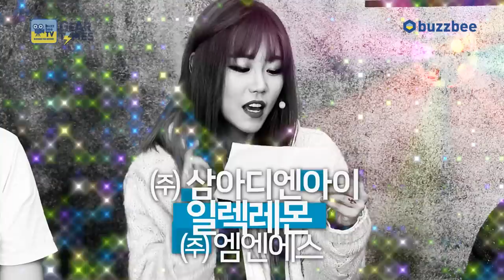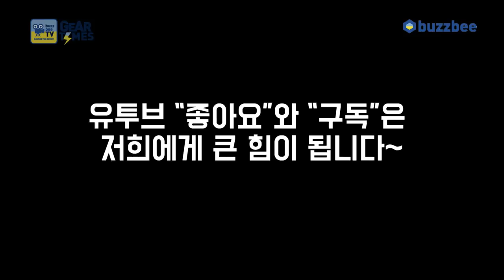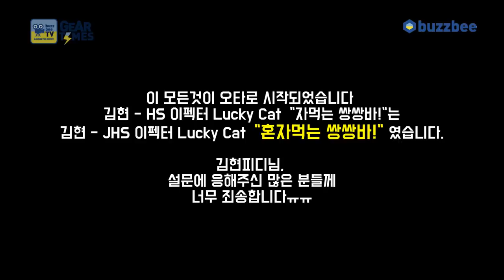2018 버즈비TV 왕중왕전 1부